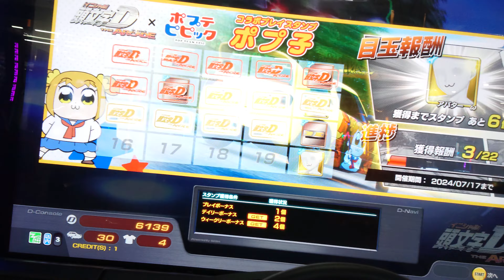沼津VS博多⁉️もしかして🤭